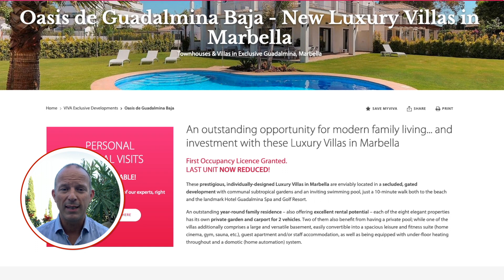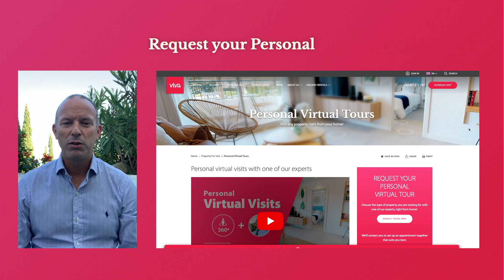VIVA Virtual Tours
VIVA Personal Virtual Tours now available in yourviva.com
Visit our listings right from your home! Discuss the type of property you are looking for with one of our experts, right from home!